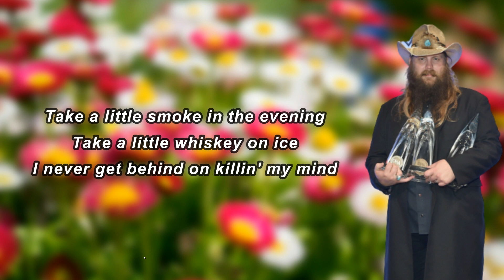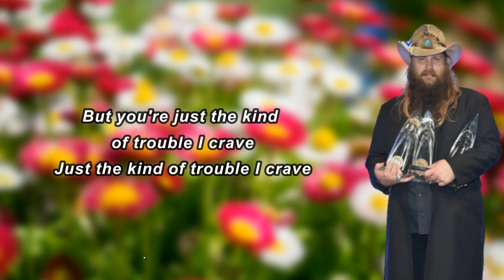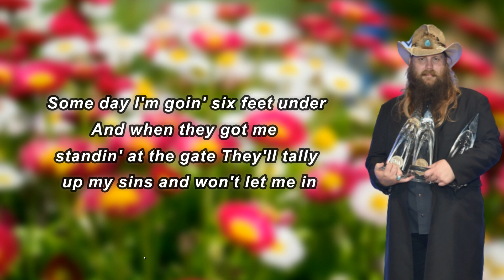Chris Stapleton - Devil Always Made Me Think Twice (Lyrics)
Devil Always Made Me Think Twice Lyrics:

 I take a little smoke in the evenin'
I take a little whiskey on ice
I never get behind on killin' my mind
It's just the kind of thing I like
Just the kind of things I like
The minute that I saw you walkin' over
I figured I was diggin' my grave
And you had the shovel, I knew you were trouble
But you're just the kind of trouble I crave
Just the kind of trouble I crave
And mama always set a good example
Daddy always gave me good advice
Jesus tried to steer me in the right direction
But the devil always made me think twice
Devil always made me think
Someday I'm goin' six feet under
And when they got me standin' at the gate
They'll tally up my sins, and won't let me in
Say "Son, you're just a little too late"
"Son, you're just a little too late"